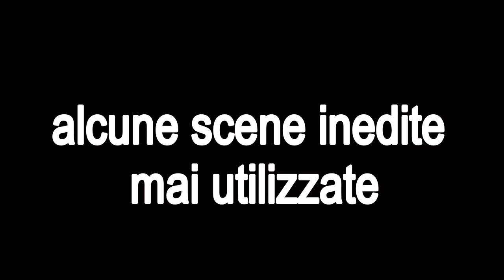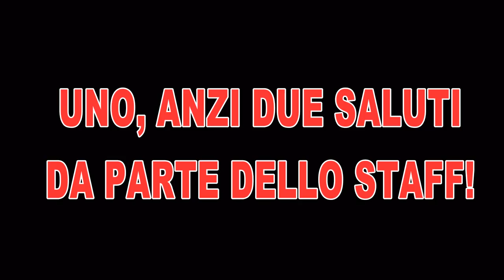L'abito non fa il Conte - BACKSTAGE ED ERRORI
Backstage ed errori della web series "L'abito non fa il Conte" interpretata da ragazzi cegliesi e girata nel territorio della città. Cataldo Elia è Solstizio Baldroni, il protagonista che insieme con Stefano e Donato Nacci, Giuseppe e Teo Carriero, Giuseppe Nacci, Francesco Convertino, Pierpaolo Chirulli e Vincenzo Barletta vivono questa commedia ambientata nel paese immaginario di Targu Mures.
Se volete scoprire altro guardate tutti i prossimi episodi del film!
Ciao da Arthur & Duff
- Link canale YouTube